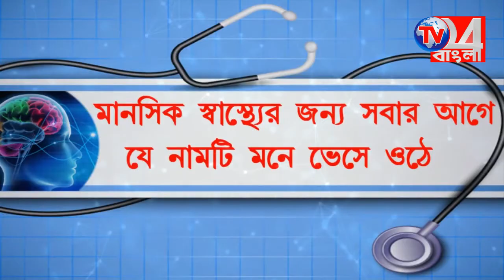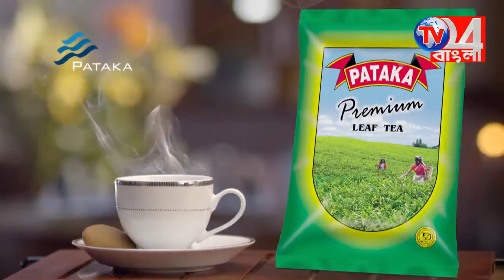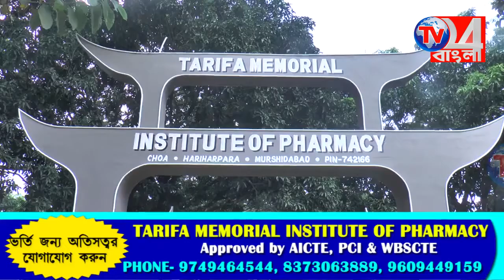একটি রাষ্ট্রায়ত্ত ব্যাঙ্কের পরিষেবা কেন্দ্রের শুভ উদ্বোধন ভাবতায়